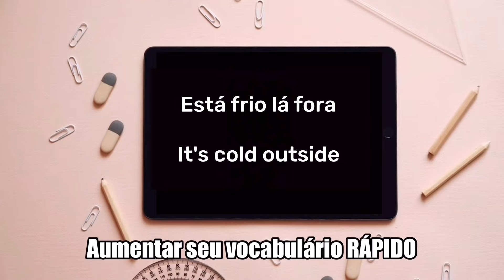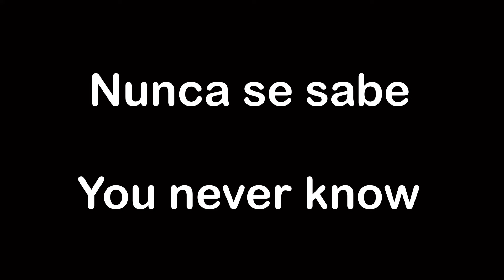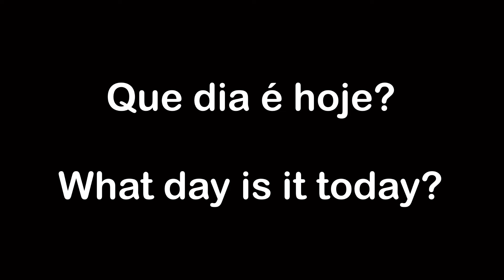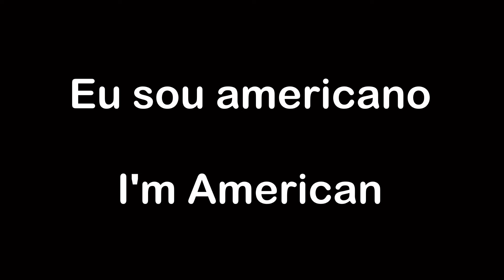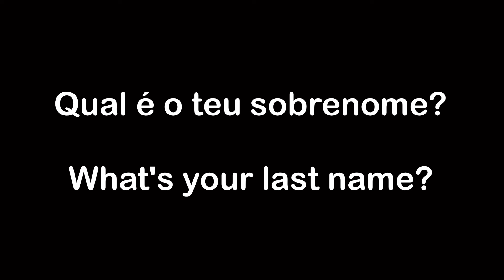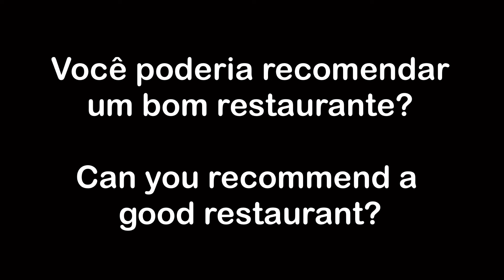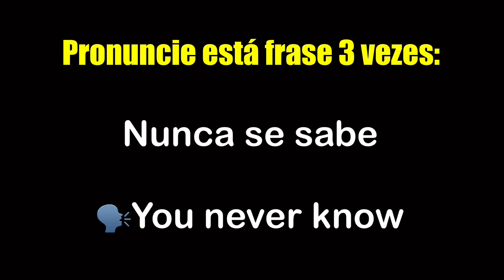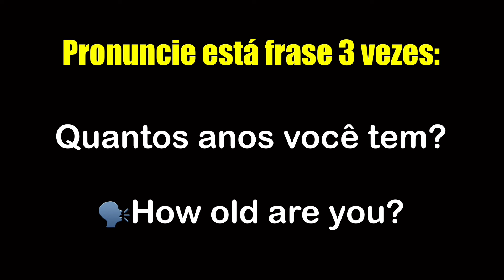CONVERSAÇÃO EM INGLÊS PARA INICIANTES | 25 MINUTOS DE FALA DO DIA A DIA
Neste vídeo, nos vamos ter uma aula de conversação em inglês para iniciantes, com 25 minutos de fala do dia a dia

Com essas frases em inglês que vamos te mostrar hoje, você vai conseguir aumentar muito o seu vocabulário em inglês, e assim evoluir cada vez mais

Aprender frases úteis em inglês, é uma maneira muito eficiente de evoluir no inglês, pois muitas vezes não usamos palavras soltas so inglês, mas sim, frases

Então por meio das frases em inglês, conseguimos aumentar muito o vocabulário, aprender as frases muito usadas em inglês e como pronunciar elas da melhor forma possível

Se esse vídeo foi útil para você, compartilhe com um amigo

Minutagem do vídeo:

00:30 - Início do vídeo
03:14 - Frases importantes
06:34 - Conversação em inglês
09:01 - Usada no dia a dia
11:38 - Frases úteis em inglês
15:29 - Presta atenção
17:32 - Essa é importante
19:39 - Última frase
20:10 - Desafio
27:32 - Final do vídeo